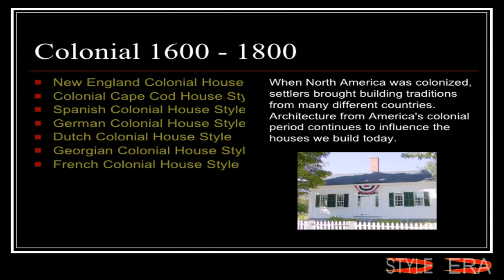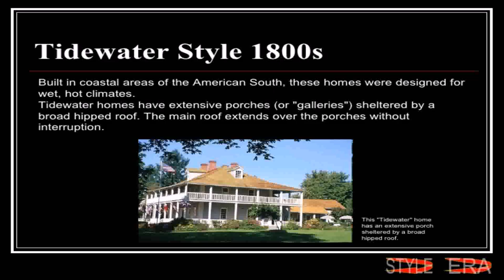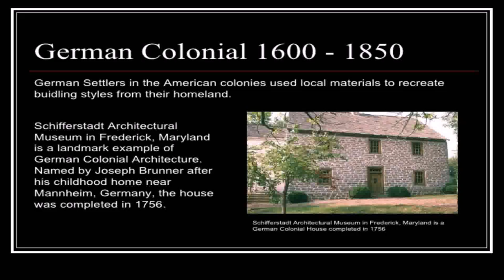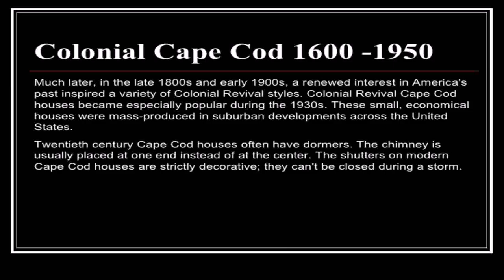House Styles In 1800s (see description) (see description)